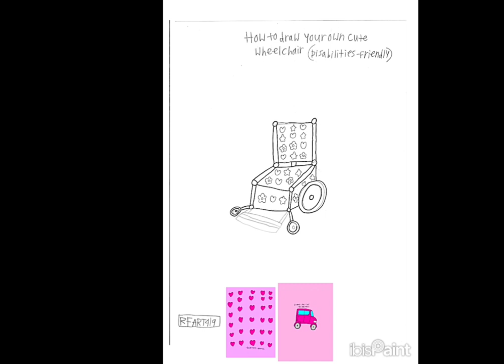11-3-2023 - RFART419 - How to Draw a Cute and Girly Special Needs Wheelchair - Original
This is my original student animated tutorial film, which was made on November 3, 2023, about how to draw your own original fictional "Cute and Girly Special Needs Wheelchair" for your Magical Girl YouTube Animations someday to celebrate Disability Awareness.

これは、2023 年 11 月 3 日に制作された、障害啓発を祝うためにいつか魔法少女 YouTube アニメーション用に、独自の架空の「キュートでガーリーなスペシャルニーズ車椅子」を描く方法について説明した、私のオリジナルの学生向けアニメーション チュートリアル フィルムです。

References:
Girly Wheelchair: